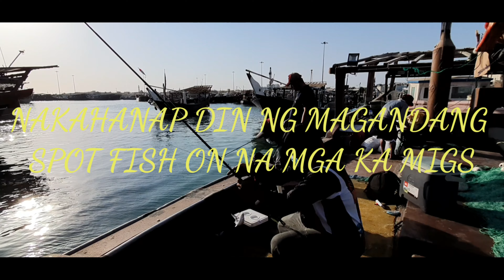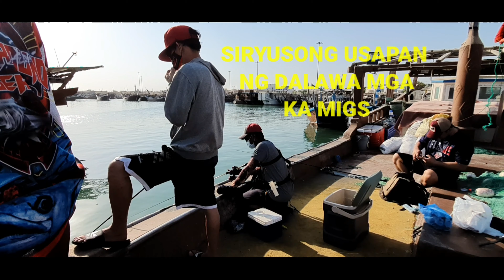ep.03 bangus hunting @alkhore fish port